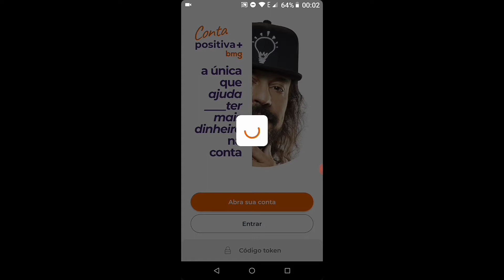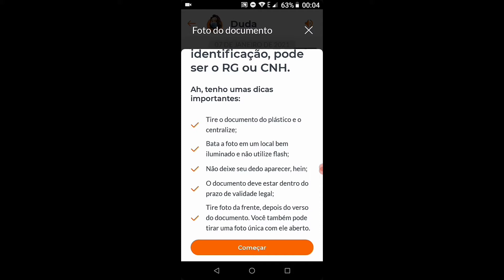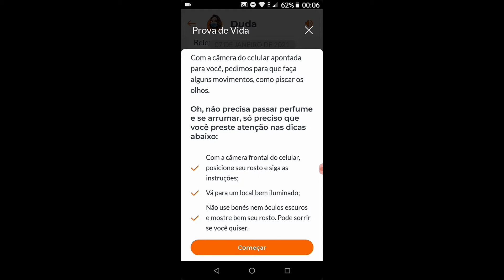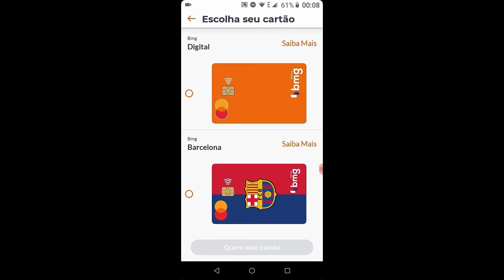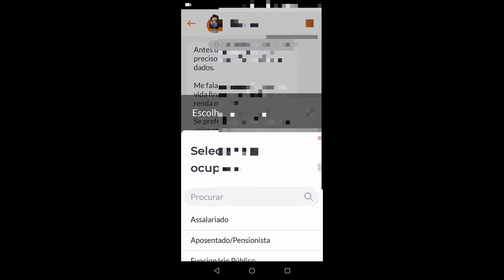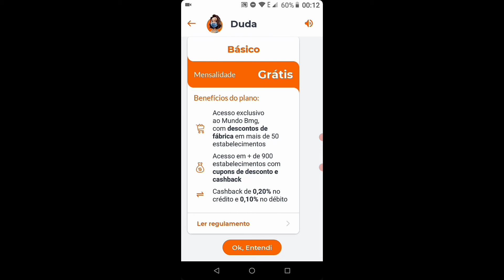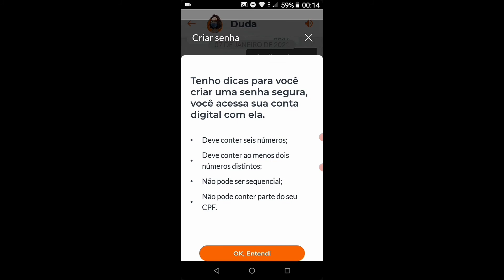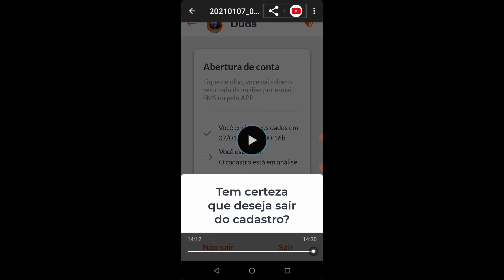Processo de abertura da conta digital BMG!!!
CASO QUEIRA CONTRIBUIR PARA O NOSSO CANAL :
CONTA DE PAGAMENTO :
BANCO : 290
AGÊNCIA: 0001
NÚMERO DA CONTA :
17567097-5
PagSeguro Internet S.A

Ajude nossa comunidade  a crescer!!!